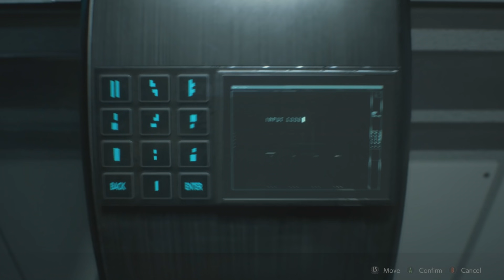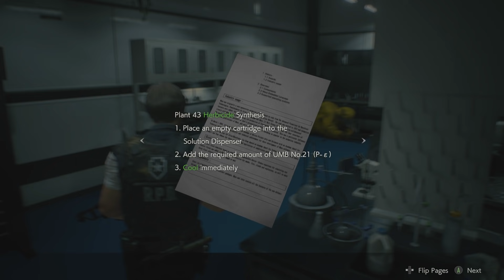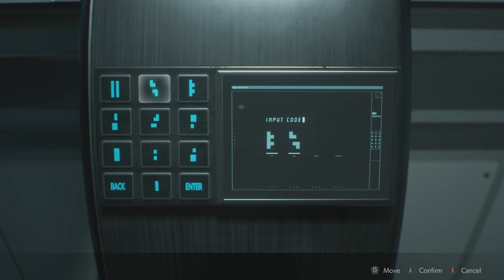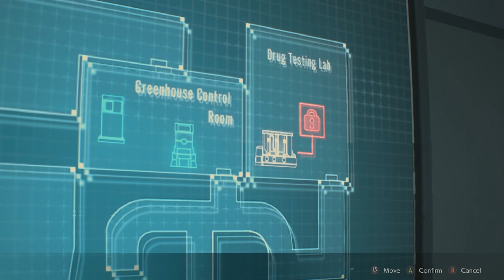Resident Evil 2 - Little Green Men - Part 11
Human zombies are so 1998. Plant zombies are the new trend.